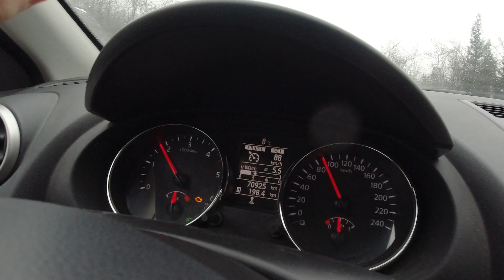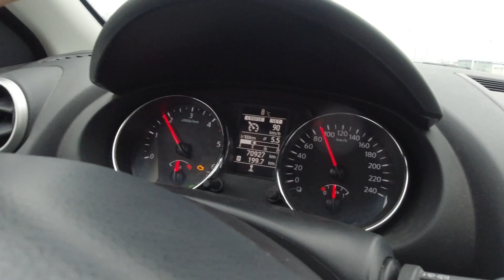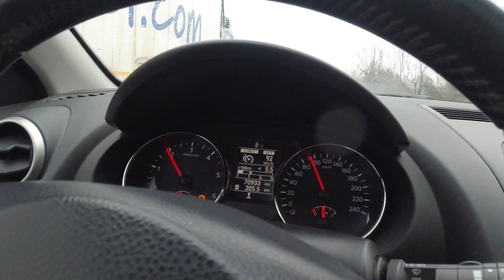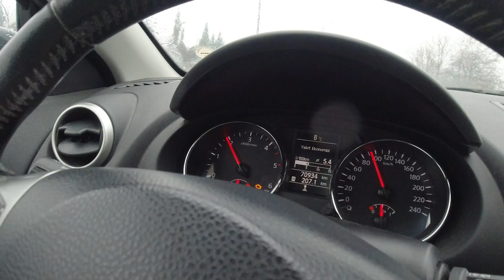Nissan Qashqai Hız sabitleme ve hız limitlemesi kullanımı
Merhaba Arkadaşlar bu gün 2012 model Nissan Qashqai nin direksiyon tuşlarını inceliyoruz. hız limitlemesi ve hız sabitlemesi hakkında kullanım bilgileri veriyoruz.